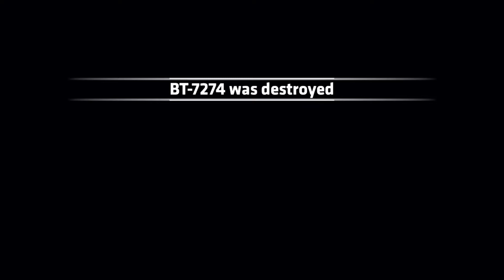TitanFall 2 Campaign - Part 6